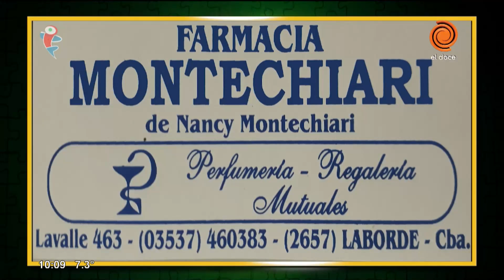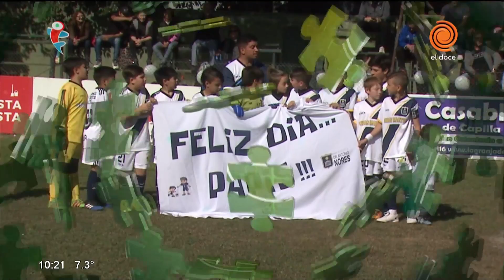Fútbol Infantil y un programa especial por el día del padre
Un gran clima y muy buena energía se pudo apreciar en el octavo programa de Fútbol Infantil ya que se celebró el Día del Padre. En la tribuna hubo muchos papás disfrutando de ver cómo sus hijos hacían una de las cosas que más les gusta: jugar al fútbol.

Con este condimento especial comenzó el primer partido de la jornada entre Oncativo y La Calera, por la Zona E del Interior. Por un lado, Oncativo volvía a Fútbol Infantil luego de no participar en 2018 y quería arrancar a lo grande con un triunfo. En tanto, La Calera, que cayó  2 a 0 en el primer duelo ante Calchín, necesitaba ganar sí o sí para seguir con chances de clasificar a octavos. El duelo comenzó muy parejo, hasta que Ulises Acuña, que inició en el banco de suplentes, marcó un golazo de mitad de cancha y abrió el marcador. Ya con el partido más abierto y de ida y vuelta, fue Benjamín Díaz quien aumentó la diferencia en el tanteador para La Calera. En tanto, Oncativo, que nunca dejó de intentar, llegó a descontar gracias al gol de Facundo Pereyra, figura de su equipo. El encuentro se lo llevó La Calera, que tuvo a Uriel Arrieta como figura, 2 a 1 y sigue con chances de avanzar de ronda.

El segundo enfrentamiento se daba entre Mi Granja, que debutaba en esta edición, y Laborde, que necesitaba una victoria para no despedirse del torneo, por la Zona F del Interior.

Ya desde el minuto uno se pudo ver una leve superioridad por parte de Mi Granja que a través de Thiago Yañez, figura del equipo, generó múltiples ocasiones de gol. Luego de reiteradas llegadas, fue Jeremías Carranza quien le dio la ventaja a los comandados por Joaquín Machado. El buen desempeño de los jugadores hizo que el equipo pueda ampliar la diferencia con el doblete de Yañez y el gol de Valentín Allende, quien ingresó y marcó.

En la vereda del frente, Laborde nunca se resignó y de la mano de Bautista de Buren, figura del equipo, comenzaron a descontar y a ilusionarse con el empate. A pesar de los goles de Cristian Costa y Aaron Torales, Laborde cayó por 4 a 3 y se despidió del torneo ya que en el primer duelo también cayó 3 a 1 ante Tancacha.

Por último, en el tercer duelo, por la Zona E de capital, Mark Twain, que le ganó 2-1 a Nuestra Señora del Valle en el primer partido, se medía frente a Antonio Nores, que debutaba en esta edición.

Todo comenzó muy parejo, repartiéndose el protagonismo y con chances de cara al gol por parte de ambos equipos. El primero en abrir el marcador fue Nores, que tuvo como figura a Román Contreras, gracias al tanto de Marco Luque. Ya con la ventaja en el marcador, los comandados por Andrés Salto arrancaban la segunda mitad con mucha tranquilidad y confianza. Sin embargo, los dirigidos por Alberto Passamonti llegaron a la igualdad tras el disparo desde lejos de Vicente Sanz que ingresó en el segundo tiempo. De esta manera, Nores y Mark Twain terminaron igualando 1 a 1 y los dos clasificados a octavos se definirán en el tercer y último duelo.